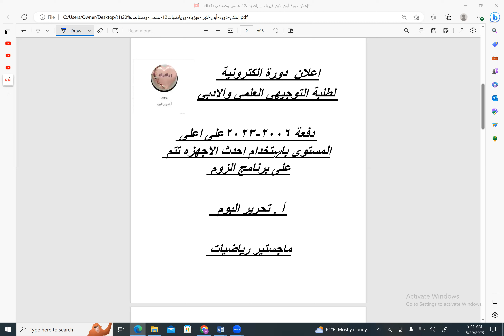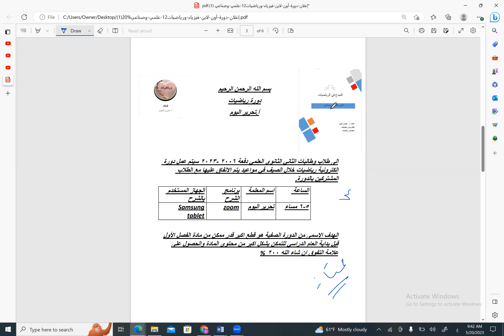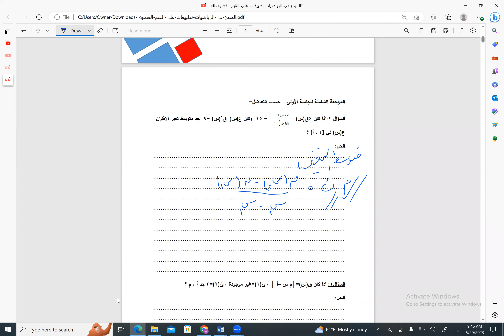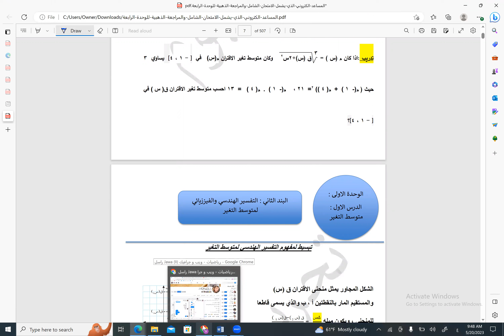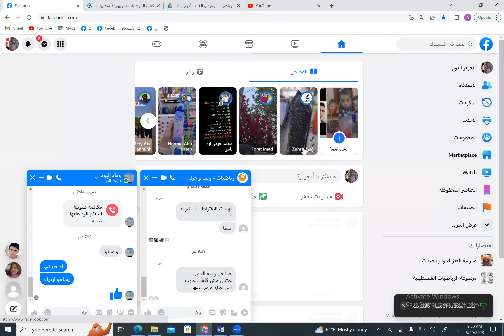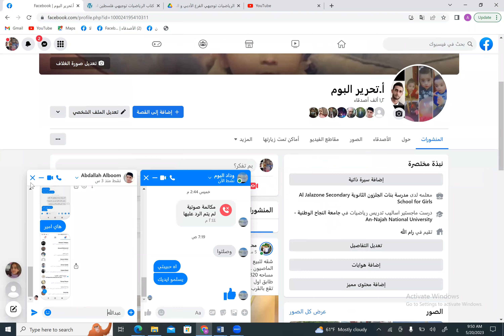اعلان دورة الكترونية لطلبة التوجيهي العلمي والادبي لمادة الرياضيات دفعة 2006 -2023 أ. تحرير البوم